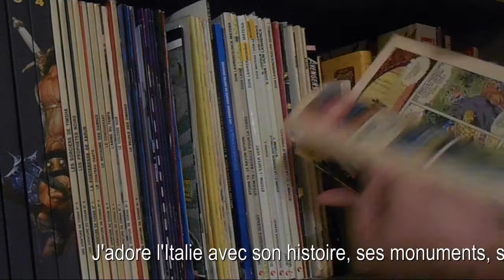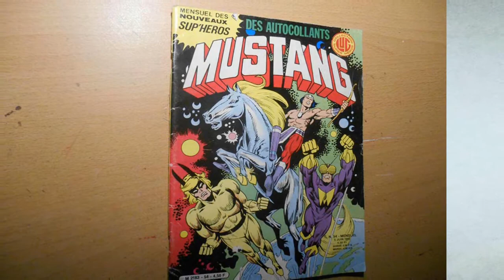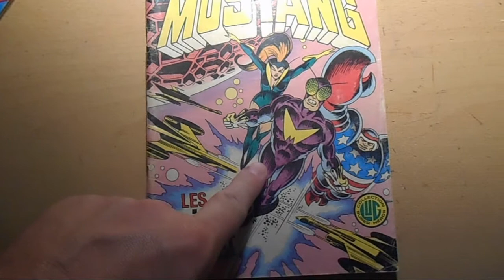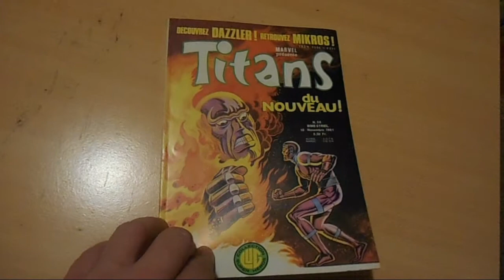NOSTALGEEK 14 Le magazine Mustang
Bonjour à tous ! Une vidéo bien modeste sur l'OVNI Mustang et ses 17 numéros qui apportèrent un regard rafraîchissant sur le monde de Marvel dans l'Hexagone, avec sa petite touche Frenchy.